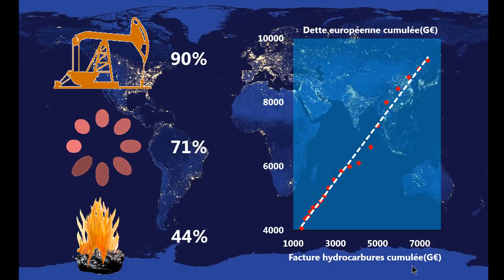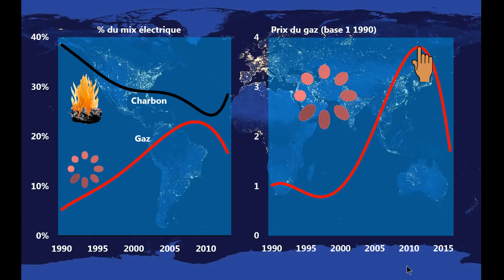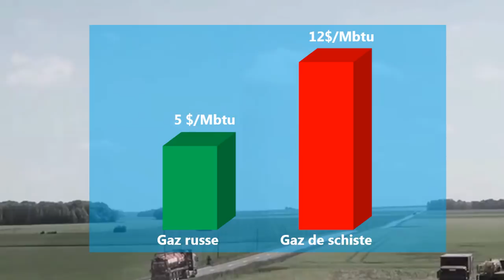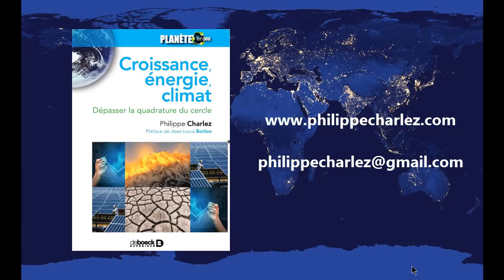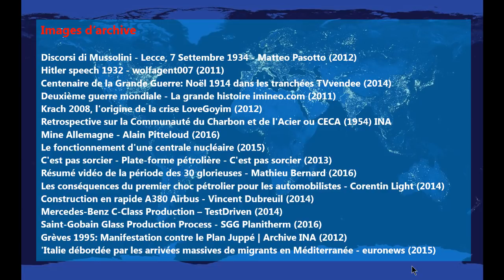Episode 19 - La transition énergétique européenne